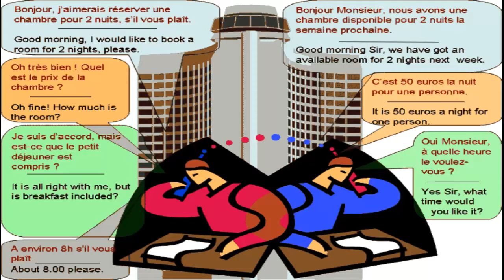Dialogue in french 11